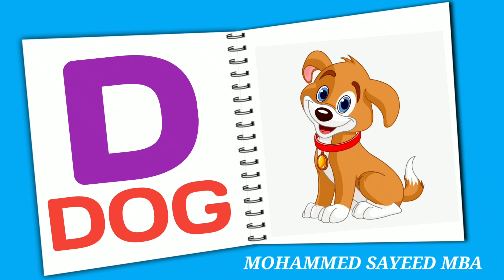phonics song with two words, A for Apple, ABC Alphabet Songs with sounds for children,